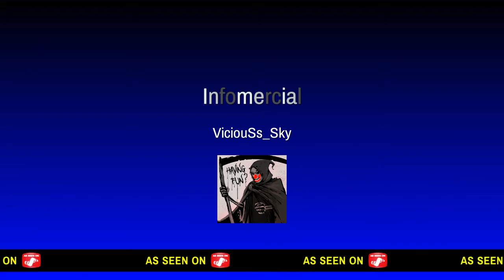HIGHLIGHTS #85 MET GALA